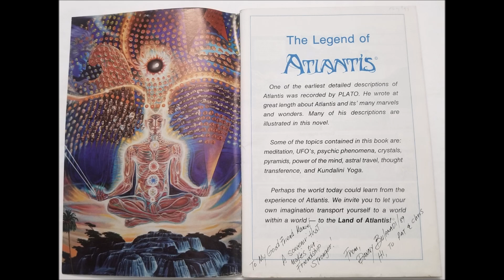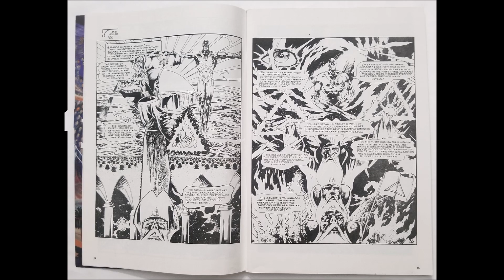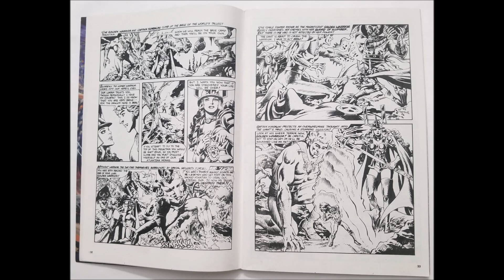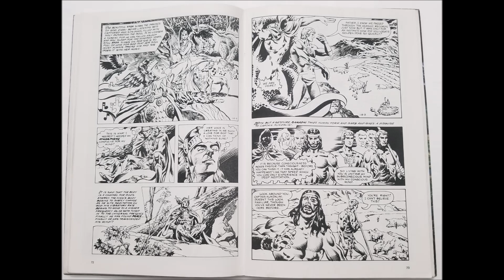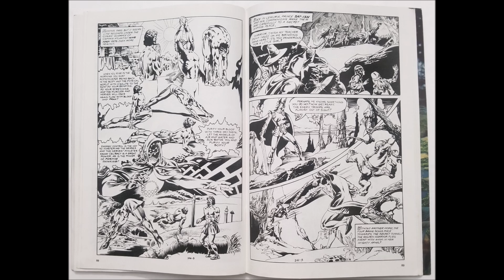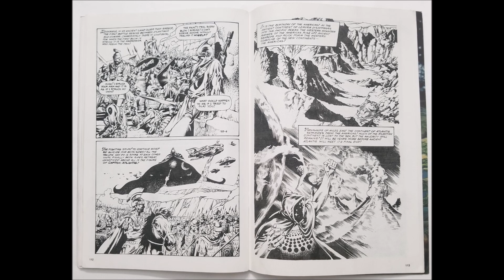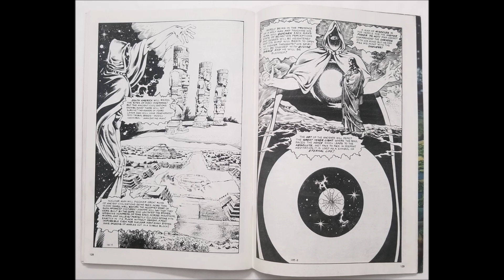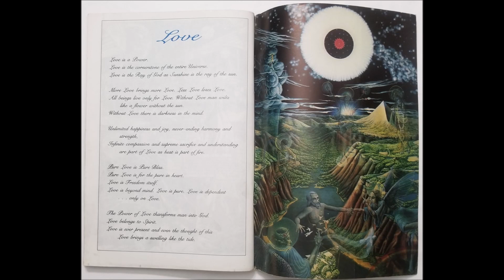1989 Legend of Captain Atlantis Newfoundland Canada signed Danny Bulanadi Comic Book (Peek Inside)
1989 The Legend of Captain Atlantis, Captain Canada, Captain Newfoundland Canadian Silver Age Graphic Novel Comic Book superhero. Beautiful cover artwork by Boris Vallejo. This comic book was signed by Danny Bulanadi. From the minds of Geoff Stirling, Danny Bulanadi and Geoffrey Scott. Down the rabbit hole you go.

Will be posting all 3 VERY RARE books to our "Peek Inside" series: 1981 Captain Newfoundland #1, 1988 Atlantis graphic novel and 1989 The Legend of Captain Atlantis today. Enjoy. PEACE - LIVE - LIFE - LOVE y'all!!!